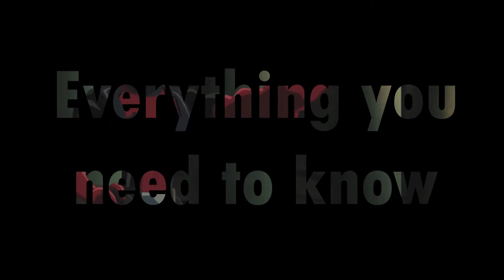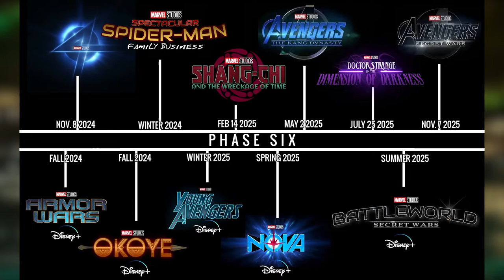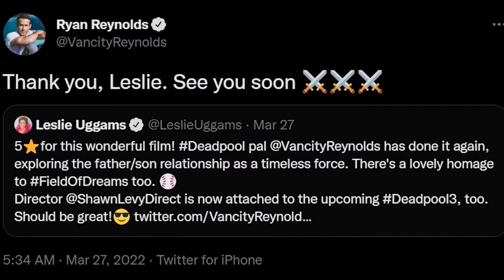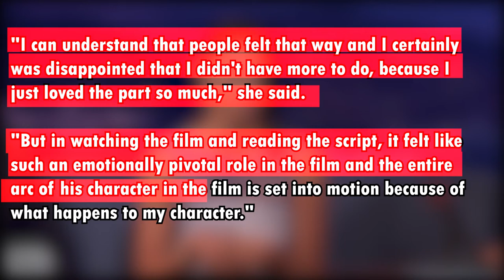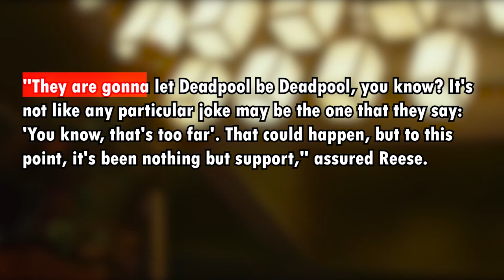DEADPOOL 3 Marvel Cinematic Universe The Marvel Studio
Deadpool will return to the screens supposedly in the spring of 2023 in the third film. The Marvel Studios hero is not the most popular in the MCU, but clearly loved by the audience for his sense of humor and survival. In addition, Deadpool films always pay off and bring good income to the authors. The action movie will be directed by Shawn Levy and written by Rhett Reese and the Molino sisters. Ryan Reynolds will continue to play the lead role. Deadpool 3 is part of the fifth part of the Marvel Cinematic Universe.

Wade Wilson became a participant in the most dangerous experiment, the cause of which was his terminal illness. The result exceeded expectations. The young man not only recovered, but became an invulnerable Deadpool. But his appearance left much to be desired, he even broke up with the girl. The superhero begins to fight criminals around the world, then returns to his beloved, but she dies at the hands of bandits. Deadpool is desperate and close to suicide, but the other heroes save him. The plot of the third part is not revealed, but even more exciting adventures await us.